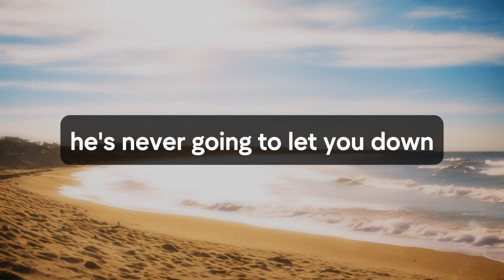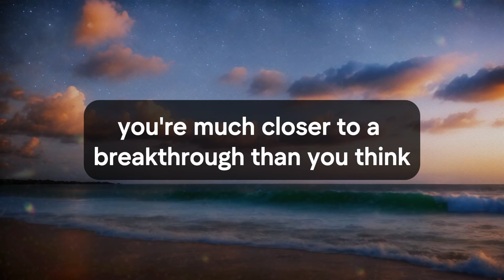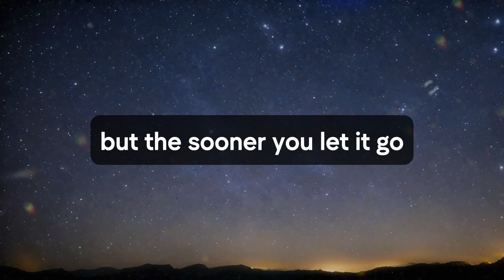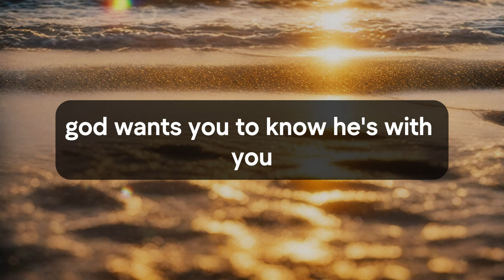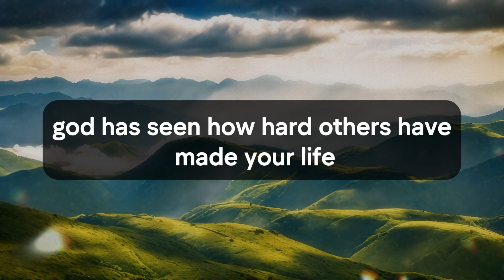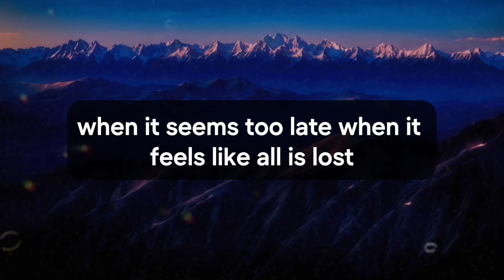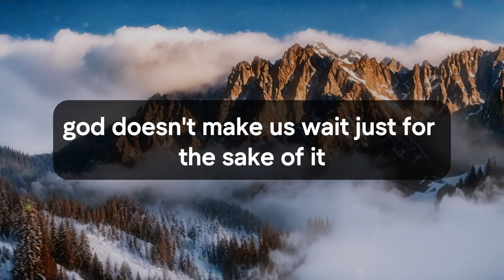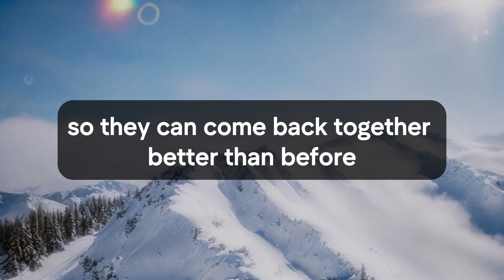🛑💌 God Message Today | Congratulations!! God is saying your wait is over... | God Says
Jesus christ
Faith quotes
God Blessing Message
God thought
Universe Message
Angel message
Angel messages
Urgent god Message
Lowofattraction
Lord Message
God helps
universe message for me
bible quotes
God says
Jesus Message
God Message
God's Message